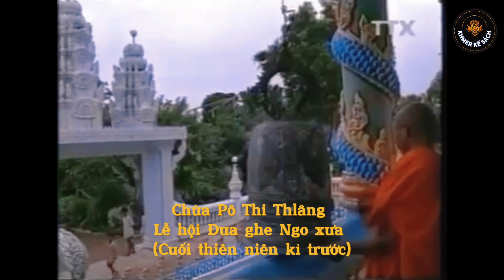Chùa Pô Thi Thlâng & ghe ngo những năm 1997-1999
Nguồn: TTX (Thông tấn xã Việt Nam)
Chủ yếu lưu lại làm kỷ niệm, dễ tìm kiếm cho người dân địa phương xem.